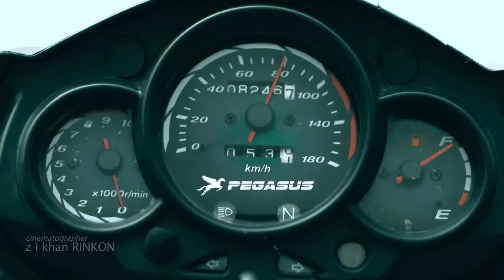Pegasus MotorBike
Pegasus Motor Bike developed By Rinkon